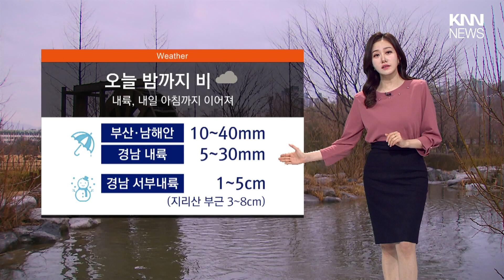오늘은 종일 비..경남 내륙 내일까지 눈 / KNN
오늘은 우산을 챙겨 나오셔야겠습니다. 밤까지 계속 비가 이어지겠는데요, 부산과 남해안의 예상강수량은 10-40mm 정도입니다. 경남 내륙은 내일 아침까지 최고 30mm 정도의 비가 내리겠습니다. 기온이 낮은 경남 서부내륙은 눈이 내려 쌓이겠는데요, 예상적설은 1-5cm, 지리산 부근은 최고 8cm 정도입니다.